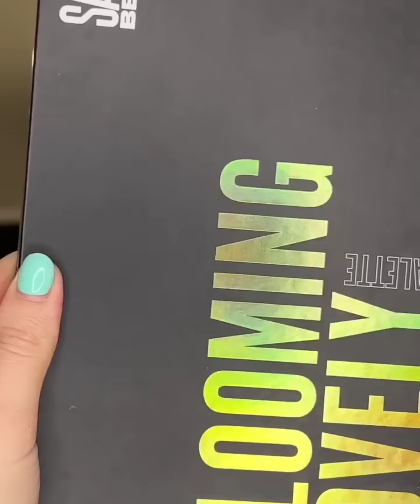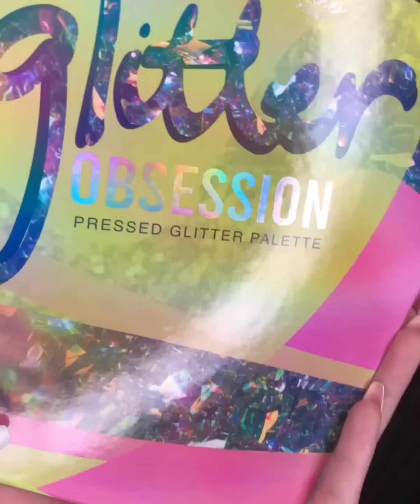14 Gorgeous Eye Makeup Tutorials & ideas For Your Eye Shape #2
Hey love's! In today's video we are showing 14 Gorgeous Eye Makeup Tutorials & ideas For Your Eye Shape, Hope you all like how it turns out.

Products used -💙

@toofaced Killer liner shade Sapphire
@anastasiabeverlyhills Pro pigment palette Vol.6 shades E4 & A5
@beautybaycom Liquid eyeshadow shade Moonstone
@makeupforever Diamond powder
@narsissist Blush shade Madly
@lauramercier Highlight shade Rose Glow
@anastasiabeverlyhills Lip pencil shade Deep Taupe
@charlottetilbury Lipstick shade Cover star
@toofaced Lipgloss shade Bee Sting

Products used -
Good Proof Brow Pencil shade 5
Fool Proof Brow Powder shade 5
Eyebrow brush
Boi-ing cakeless concealer shade 5
Gimme Brow! Shade 5